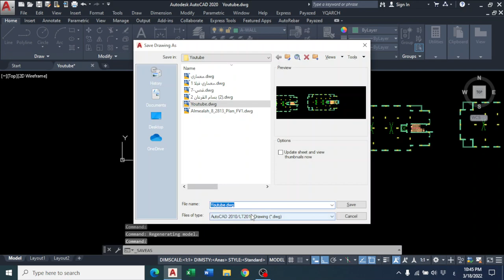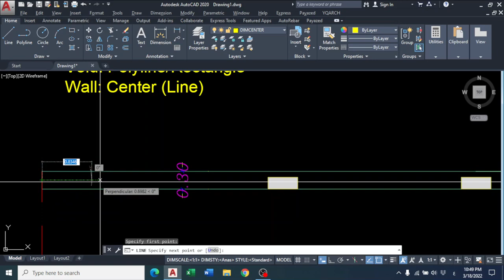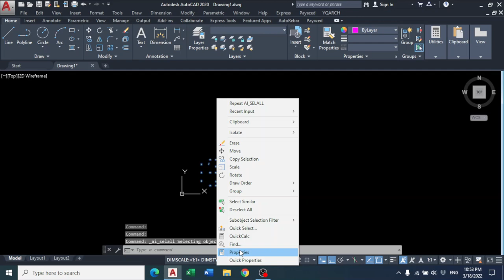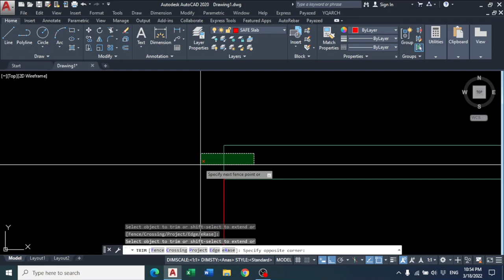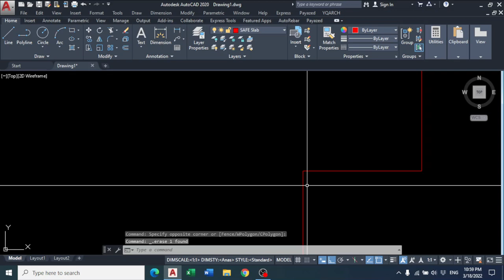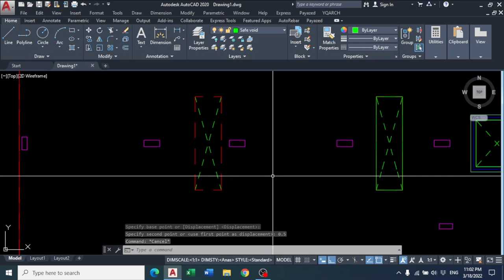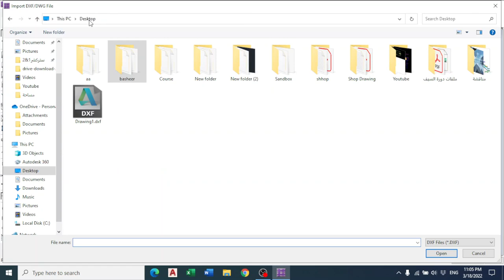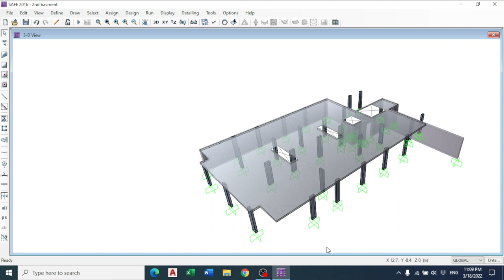6-Make DXF file for SAFE or ETABS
فيه هذا الفيديو رح تتعلم كيفية انشاء مخطط تقدر توديه على برنامج SAFE او ETABS